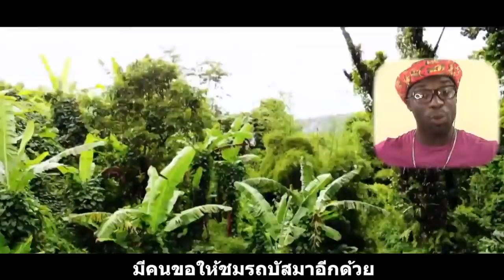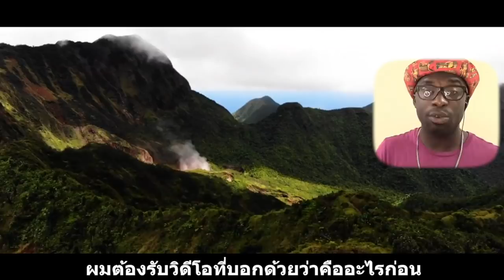ธนภัทร ทราเวล No.3 || Thailand Amazing Bus || Thai Subtitle || Junosuede Reaction